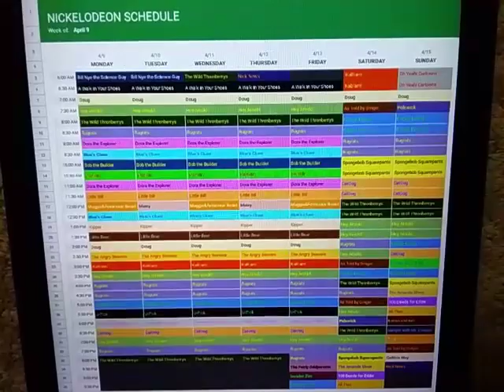Nickelodeon Throwback Schedule: April 9, 2001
Here's the Nickelodeon Schedule for the week of April 9, 2001.

New Blue's Clues on Monday.

New Rugrats, The Fairly Oddparents, and Invader Zim on Friday.

New Pelswick, Spongebob Squarepants, The Amanda Show, and 100 Deeds for Eddie McDowd on Saturday.

New Nick News on Sunday.